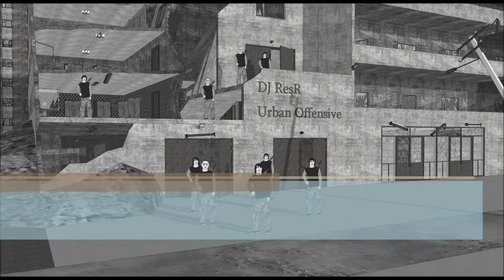DJ ResR - Going On